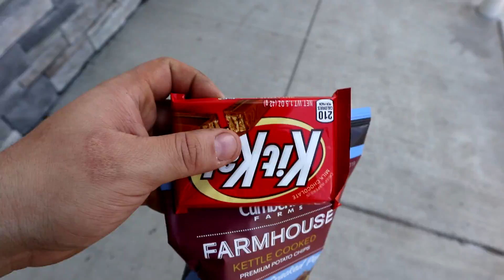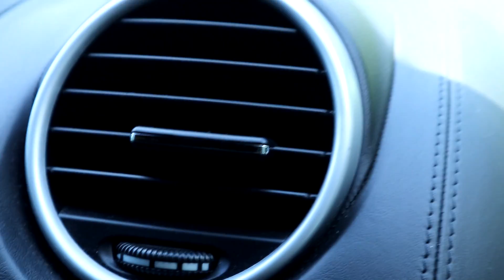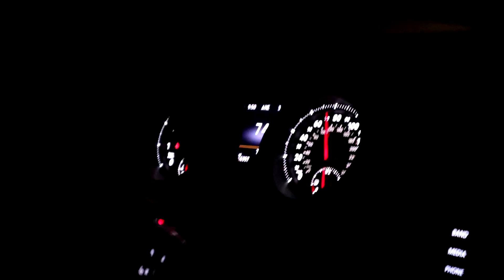DON GOT KICKED OUT